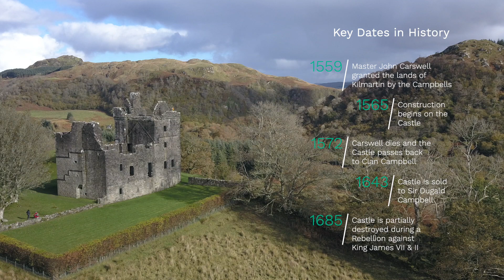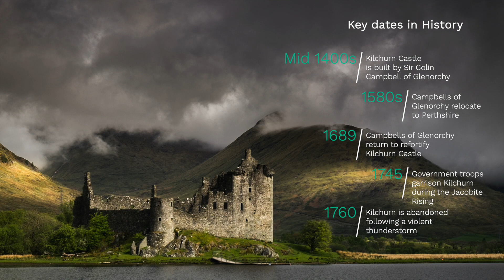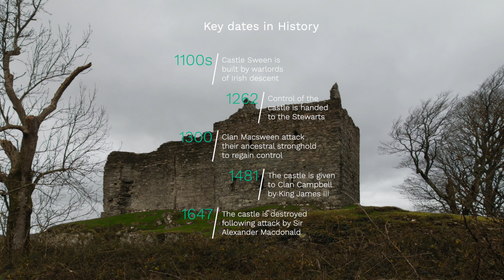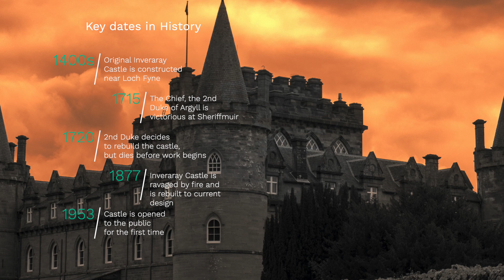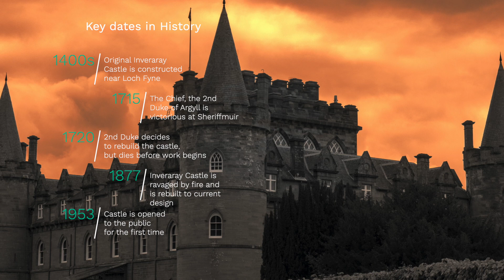TOP 5 Clan Castles | Clan Campbell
Join us on whirlwind tour through the Highlands as we break down our TOP 5 castles of Clan Campbell!

As many of us can't visit these locations in person, for the time being, or for those that will never have the chance to see Scotland in person, we wanted to share these videos with you all, so that you can still enjoy the country and its history in the comfort of your own space...so sit back, relax and enjoy our virtual tours of Scotland!

Many of these sites are operated by our lovely heritage heroes at Historic Scotland, who are the guardians of our built heritage here in Scotland!

You can get more info on visiting the fantastic castle and grounds of Inveraray

If you want to see more Outlander, Scotland and Scottish History, please SUBSCRIBE to our Channel (its free!) and click on the Notification Bell icon to get notified when we post a new Outlander video!

for a wide range or Jacobite resources, Outlander and Scotland related gift ideas for you, or for that special Outlander fan in your life (for which we may receive a small commission)!

Some image(s) used under license from Shutterstock.com